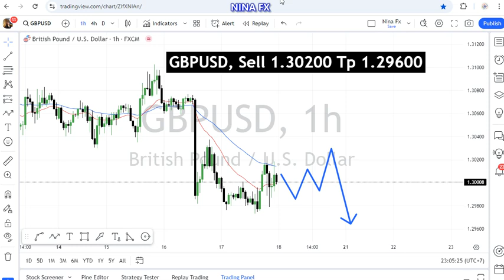GBP USD Daily Forecast for October 18, 2024